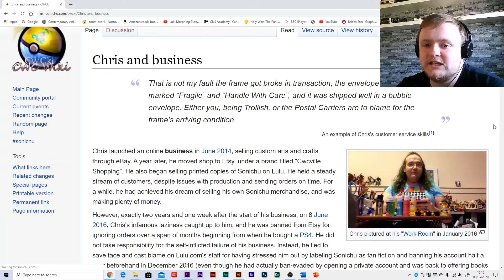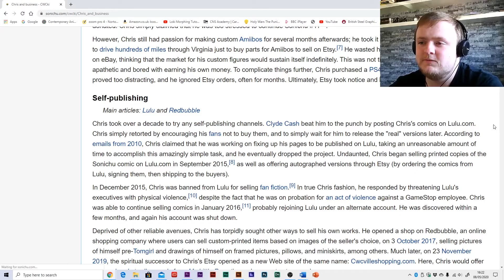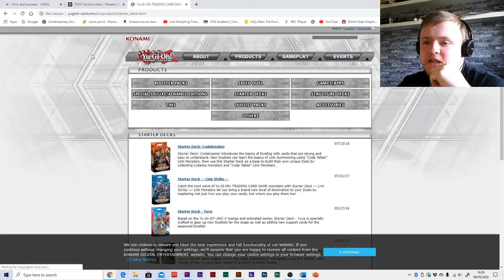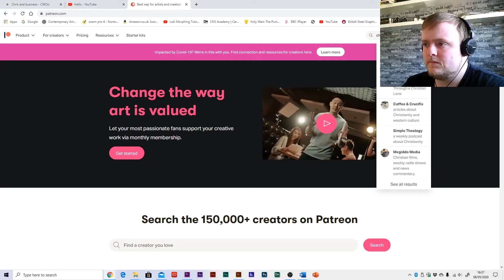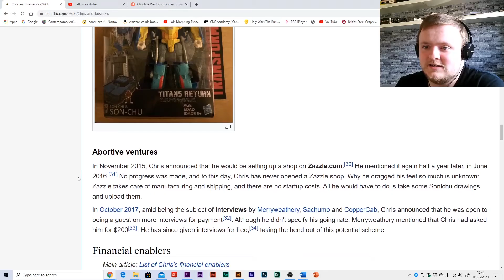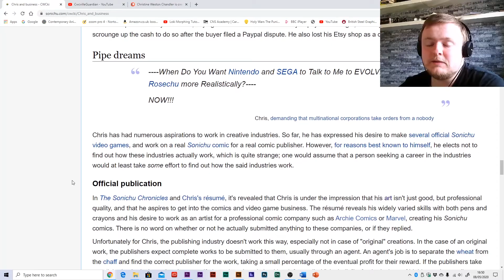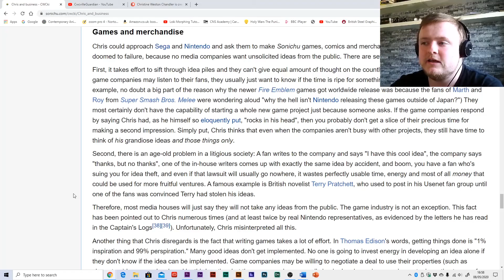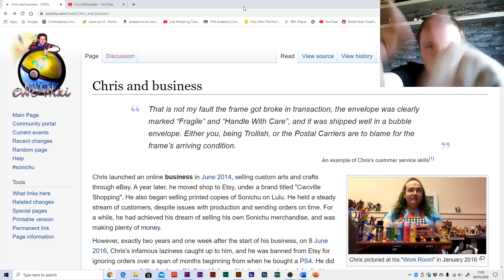Chris Chan and Business (Outdated)